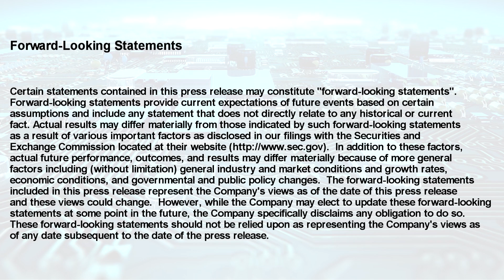Gopher Protocol (GOPH) announces The Guardian Patch - Global Tracking Device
Gopher Protocol presents it's Guardian Patch - A Global Tracking Device.
Guardian Patch is an electronic circuit devised of a proprietary microchip that is within a sticky patch package. The sticky patch can be attached to any object, mobile or static. The electronic circuit communicates with other similar working patches via a separate, secured network.